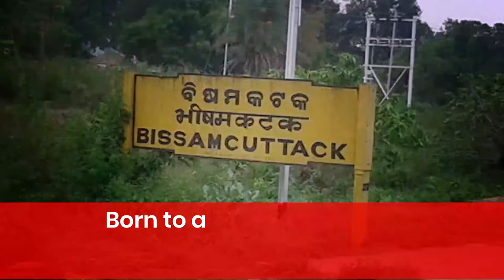Indian Entrepreneurs Success Story | Ritesh Agarwal – Founder and CEO of OYO Rooms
Indian Entrepreneurs Success Story - Ritesh Agarwal – Founder and CEO of OYO Rooms, successful entrepreneurs of India. Read full motivational story of Indian young entrepreneurs

Inspiring success story of Ritesh Agarwal, Indian Entrepreneur, Founder of OYO:

Ritesh Agarwal is the CEO and founder of OYO Rooms. Ritesh was born on16 November 1993 to a business family in Bissam Cuttack, in Odisha state, India. He brought up in Titilagarh.
He completed his school from St. Johns Senior Secondary School and in 2011, he moved to Delhi for college.

He dropped out of college to pursue his dream of becoming an entrepreneur and starting up something of his own. This Indian entrepreneur was the winners of the Thiel Fellowship program 2013, a 2-year program initiated by PayPal Founder, Peter Theil and an early investor in Facebook.

At the age of 13, Ritesh started selling SIM cards. Ritehs Agarwal started his entrepreneurial journey when he was 17 years old.

He received a fund of 30 lakhs from VentureNursery, an accelerator firm. OYO Rooms raised 4Cr from LightSpeed Venture and 14Cr from DSG Consumer in 2014.

According to Hurun Rich List 2020, Ritesh Agarwal net worth was approximately INR 7253 crore.
Today, OYO Rooms has more than 72,000 rooms in 8000 hotels across 250 towns in India.

OYO Rooms is backed by investors like the Lightspeed India, Greenoaks Capital, Sequoia Capital and Softbank Group.

To stay updated with more Startup Stories, Indian Entrepreneur Stories, Business News, Women Entrepreneurs, Product Reviews, Company Profiles, Press Release etc.